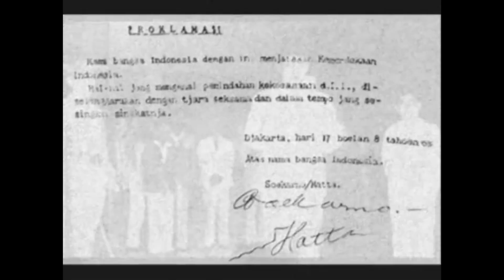BULAN BUNG KARNO cover by Vokal grup SMAN19 Medan (cipt.Rudy Hermanto)